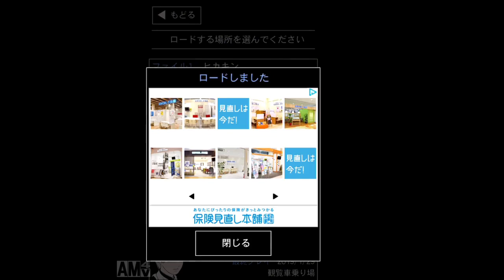【青鬼3】ヒカキン鬼を動けなくし、300秒待ってロッカーに入ると、、どうなる？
椅子を使ったらこんな事になるんですね！
知りませんでした！！